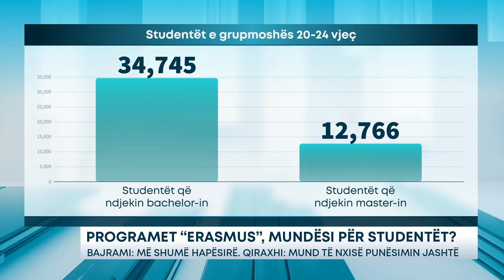Programet “Erasmus”, mundësi për studentët?/ Bajrami: Më shumë hapësirë. Qiraxhi: Mund të nxisë...